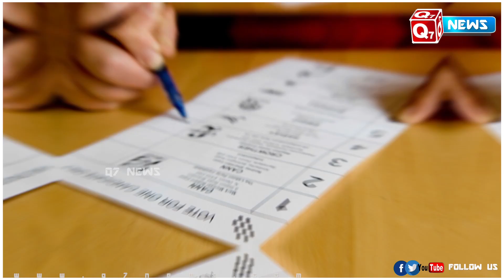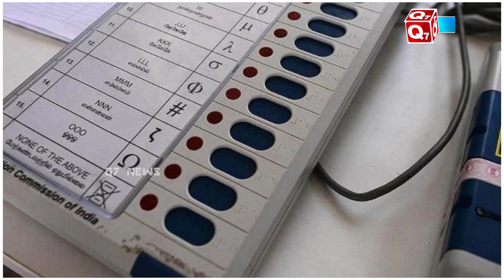வாக்கு சீட்டு முறையில் தான் நாடாளுமன்ற தேர்தலை நடத்த வேண்டும் – சுதாரித்த காங்கிரஸ் –புதிய திருப்பம்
வாக்கு சீட்டு முறையில் தான் நாடாளுமன்ற தேர்தலை நடத்த வேண்டும் – சுதாரித்த காங்கிரஸ் – தேசிய அரசியலில் புதிய திருப்பம்!